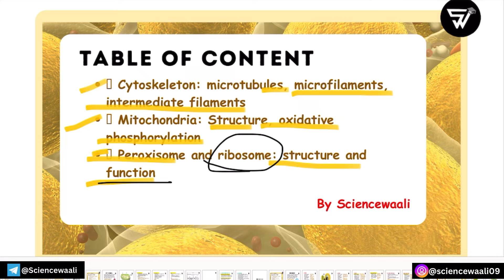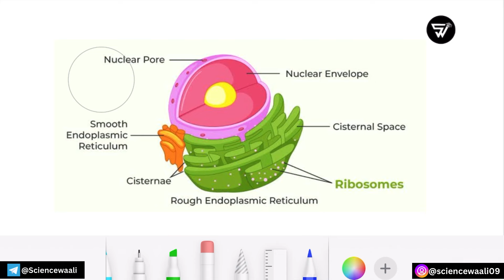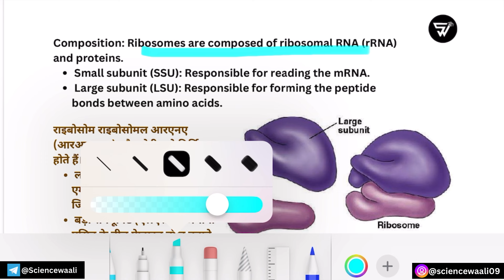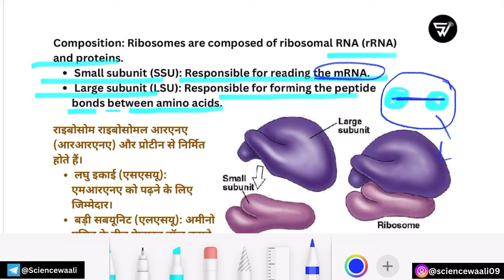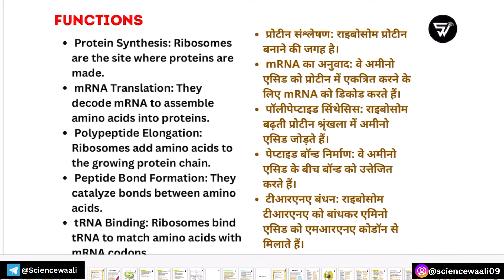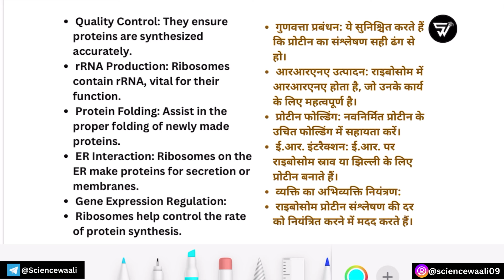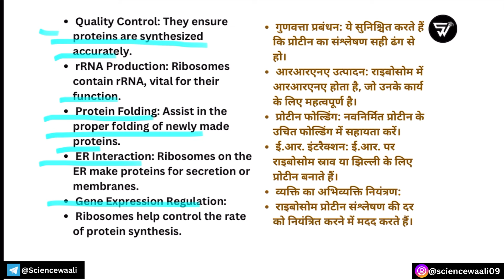Ribosomes BSc 1st year 1st semester unit 2 in Hindi & English🔥💯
Ribosomes BSc 1st year 1st semester unit 2 in Hindi & English🔥💯 Structure and Function of Cell Organelles by Sciencewaali| Root batch by sciencewaali

Hey Cuties ,
Here, you'll find a wealth of resources, including lectures, tutorials, and study tips designed to help you succeed in your studies. Let's learn and grow together!